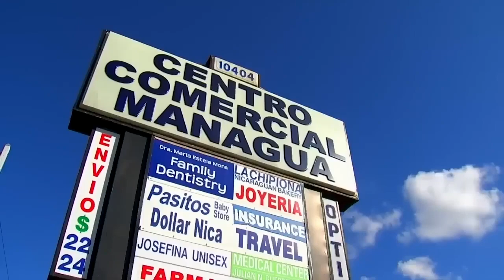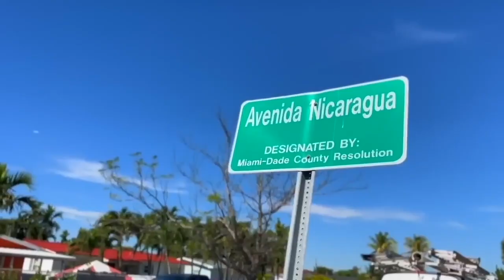Abogada de migración: "Nicaragüenses tienen miedo" por Ley antimigrantes de la Florida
La abogada y activista promigrantes, Yareliz Méndez, conversó con Esta Noche sobre cómo la Ley SB1618, conocida como la Ley Antimigrantes, está afectando a las comunidades migrantes en el estado de la Florida, incluyendo a los nicaragüenses.
Méndez explicó los alcances de esta ley estatal, que exponen a los migrantes que no tienen un estatus regular y los hace más vulnerable a una posible deportación, pero que también afectan a sus familias aunque tengan sus documentos en regla e incluso a las empresas para las que trabajaban estos migrantes.
Méndez aseguró que esta ley está causando terror entre los migrantes nicaragüenses, más al tener en cuenta que hay más de 700 mil familias que tienen al menos un integrante indocumentado.
"La ley afecta a todas partes de nuestra vida", apuntó Méndez, quien comentó que aunque no hay estadísticas claras, muchos migrantes están buscando información sobre cómo mudarse fuera de la Florida, mientras otros ya se fueron.